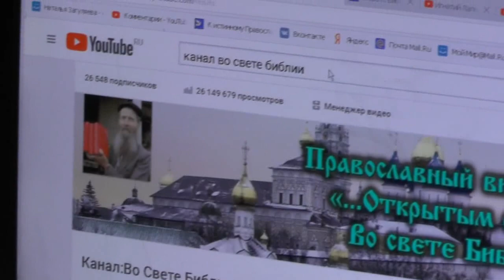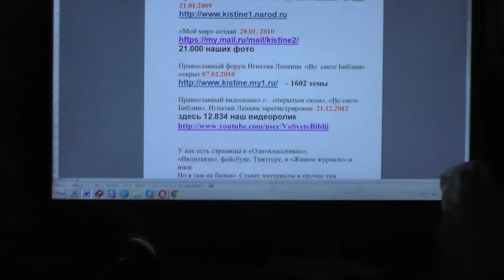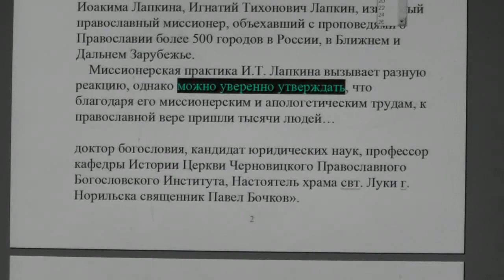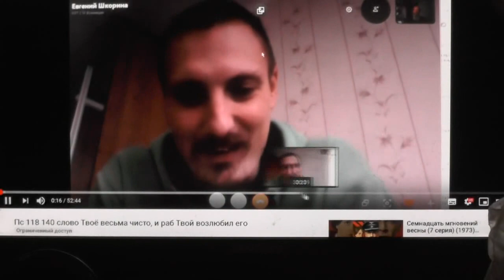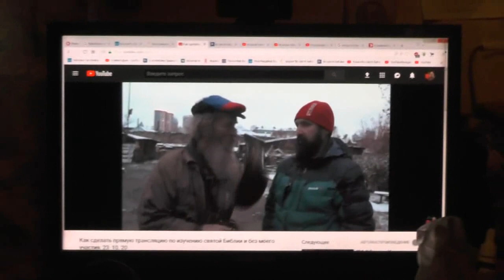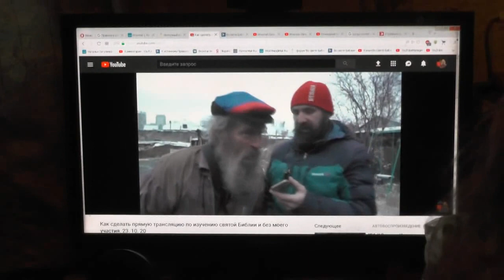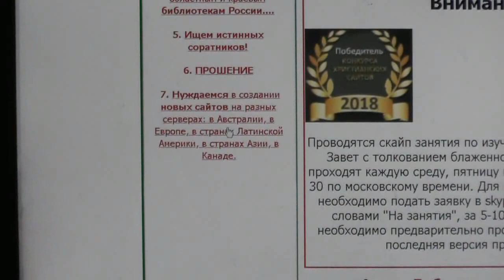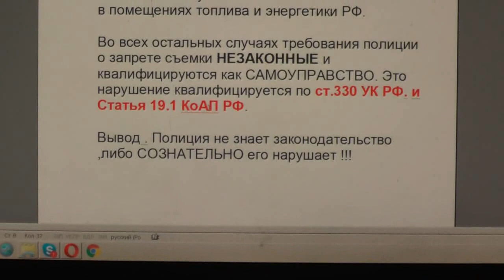№1. Иер. 33:3 воззови ко Мне и Я отвечу тебе, покажу тебе великое и недоступное. 27. 10. 2018